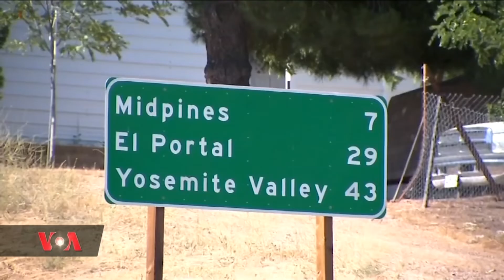Moto wa porini waendelea kusambaa katika jimbo la California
Wafanyakazi wa idara ya zima moto nchini Marekani wanajaribu kukabiliana na moto ambao umeteketeza sehemu kubwa ya mbuga ya taifa ya Yosemite, katika jimbo la California